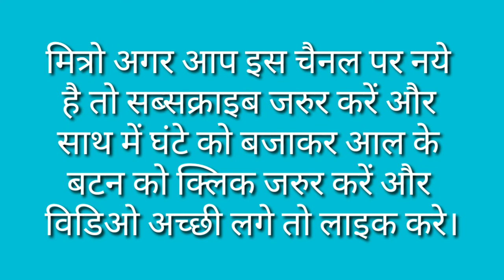Vaibhav Ka Paryayvachi Shabd / Vaibhav Ka Paryayvachi Shabd Kya Hota Hai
मित्रों इस विडियो मे Vaibhav Ka Paryayvachi Shabd बताया गया है आप इसे जरूर देखिए और Vaibhav Ka Paryayvachi Shabd Kya Hota Hai का विडिओ कैसी लगी हमे कमेंट बॉक्स में जरूर बताए और अपने दोस्तों में शेयर भी करे और आपको यह विडिओ पसंद आया हो तो वीडियो को लाइक भी करें।

Time Duration

0.24 वैभव का पर्यायवाची शब्द क्या होता है?

0.30 वैभव का पर्यायवाची शब्द होता है सम्पन्नता, सम्रद्धि, सम्पदा, ऐश्वर्य।